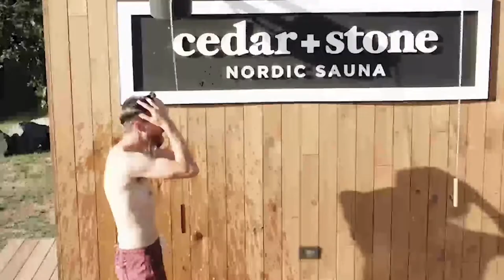Your Bad Mood is Water Soluble | Katja Pantzar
EPISODE SHOW NOTES:
In this episode, you’ll hear Katja share her story of finding her roots and falling in love with Finnish culture, and how sauna and cold swimming changed her life. Through the lens of her books (The Finnish Way, Everyday Sisu), Justin and Katja unpack what it means to carry and practice sisu, how integrating hot and cold practices can change your life.

05:00 - Katja shares her story, falling in love with Finnish culture
11:00 - Justin and Katja discuss sauna and equality
13:36 - What is sisu?
17:00 - Justin reads a selection from Katja’s new book, Everyday Sisu
20:00 - Finding your sisu practice
25:00 - Why would someone go winter swimming?
41:45 - Getting your sisu practice started

ABOUT KATJA
Helsinki-based writer, editor and broadcast journalist Katja Pantzar was raised in Canada with stints in New Zealand and the UK. Her areas of specialism range from wellbeing and resilience to sustainability, design and business. Her 2018 book, The Finnish Way, has been translated into 23 different languages and published in countries including the US, the UK, Germany, China, Japan and France. It takes readers on a journey to Finland and explores simple and sensible ways to boost well-being inspired by the Nordic lifestyle through a unique concept of courage and strength called sisu. Her newest book, Everyday Sisu: Tapping into Finnish Fortitude for a Happier, More Resilient Life, was published on March 15th by Penguin Random House US. Through expert interviews and fact-based information, Everyday Sisu examines how we can better support our mental and physical health while taking care of each other and our planet.

Song: Going North
Artist: Johnny Gorillas
Album: Coming Home